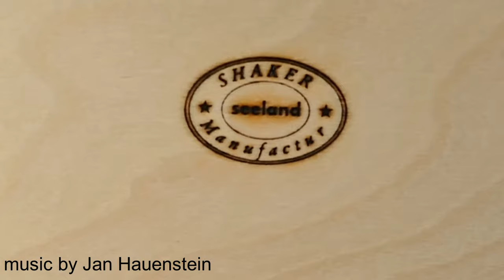Shakerboxes - farbig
...in lichtechten, antik wirkenden Farben und mit Schellack behandelt - wie die legendären Shaker oval boxes - natürlich aus der Shakermanufactur Seeland